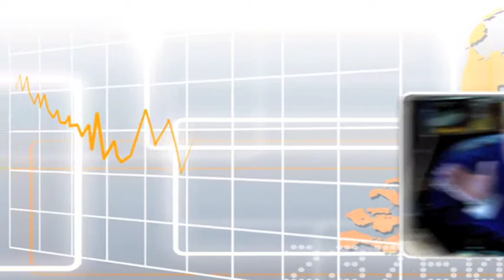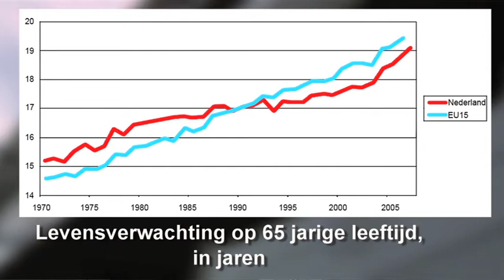Me Judice - Lans Bovenberg over levensverwachting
Nederland is jaren koploper geweest in de groei van de levensverwachting maar is nu ingehaald door de landen van de EU, althans de 15 die in 2002 lid waren. Wat zijn de oorzaken en wat doe je er aan?